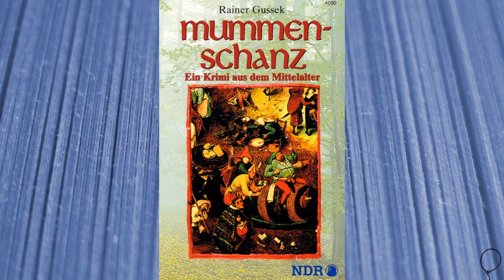Hörspiel: Mummenschanz (Folge 4)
MC Mittelalter Krimi Hörspiel - P. 2000
• Mummenschanz • (Autor: Rainer Gussek)
Beschreibung:

Anna und Stoffel durchstöbern aufgeregt den Burgvorplatz. Der Kaiser, selbst gerade einmal 15 Jahre alt, hat sich samt Hofstaat auf der Burg einquartiert, er soll in den nächsten Tagen gekrönt werden. Einigen Leuten scheint das nicht zu gefallen. Kaiserin Theophanu etwa, unter deren Vormundschaft der Kaiser bislang stand und die nun die Macht verliert, verhält sich merkwürdig. Außerdem entdecken Anna und Stoffel einen unbekannten schwarzen Ritter, den sie belauschen und der sie daraufhin verfolgt und bedroht ...

• Mitwirkende:
Stoffel · Phillip Hirschfeld
Anna · Jana Goldschmidt
Astrologe · Ulrich Faulhaber
Hauptmann der Wache · Lennard Krüger
Theophanu · Katja Brügger
Narr · Erki Hopf
Heinrich · Harald Halgardt
Schwarzer Ritter · Harald Pages
Otto · Steffen Kruse
Vater von Stoffel · Klaus Dittmann